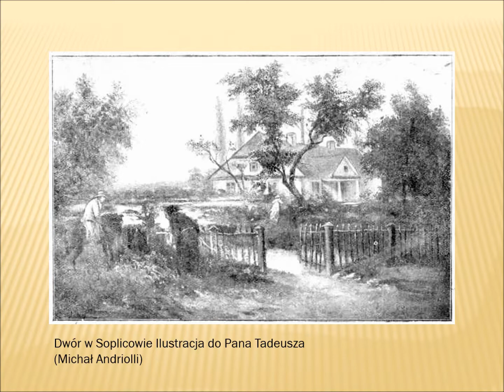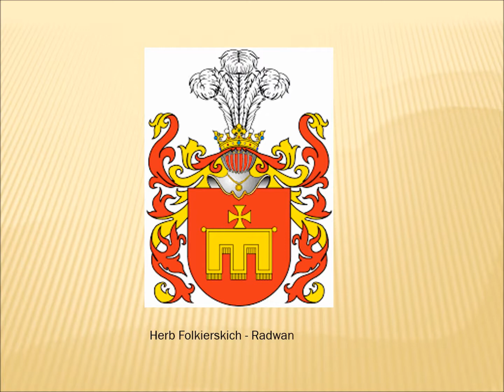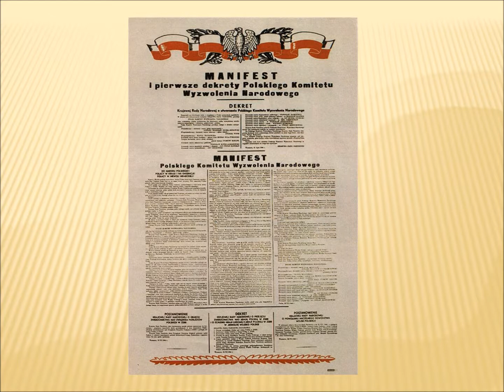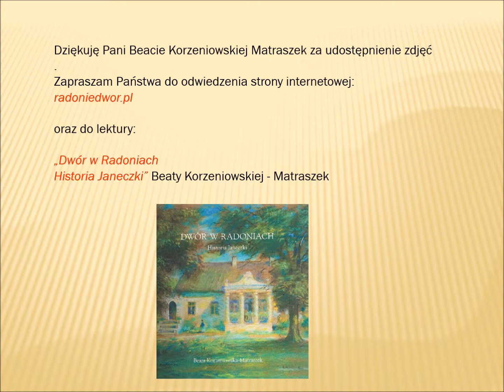Podróże bliskie i dalekie - cz. 2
W drugiej części "Podróży bliskich i dalekich" Grażyna Rafałowicz zaprosi Państwa na wycieczkę po najciekawszych dworach Mazowsza, zahaczając także o naszą historię...

Film zrealizowany w ramach projektu "Z offline do online" dofinansowanego ze środków Narodowego Centrum Kultury w ramach Programu "Kultura w sieci".